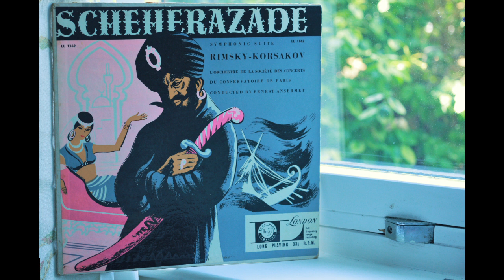Rimsky-Korskov Scheherazade / Ernest Ansermet (1955 LP)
L'Orchestre De La Societe Des Concerts Du Conservatoire Paris
Soloist, Violin – Pierre Nerini

London Records ‎– LL 1162

Recorded September 22 - 26, 1954 in the Maison de la Mutualité, Paris, this was Ansermet's second recording of 'Scheherazade' with this orchestra. Ansermet's first recording of 'Scheherazade' with L'Orchestre De La Societe Des Concerts Du Conservatoire Paris was May/June of 1948.